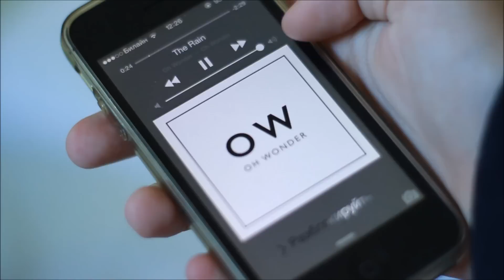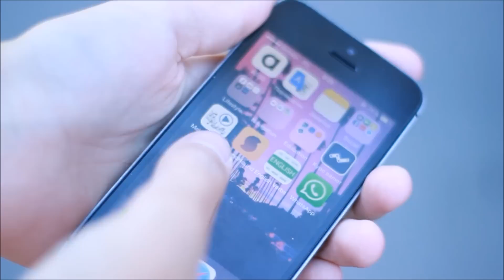Моё утро / My Morning Routine ♡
Найти меня:
хх,
Лиза